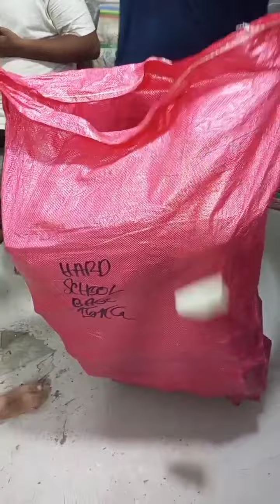Hard School bag (15kg) price 800 per kg . Rabta 03456073705